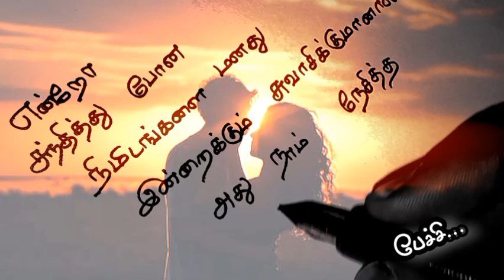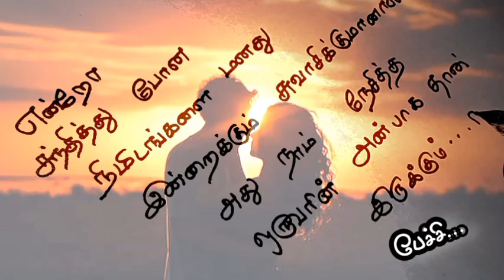என்றோ சந்தித்து போன♥️/kadhal kavithaigal in tamil/tamil kavithaigal/love status